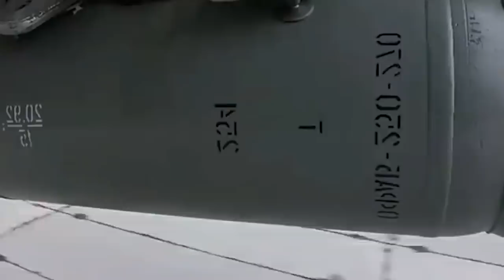ap jingma ka thma ukraine//education video